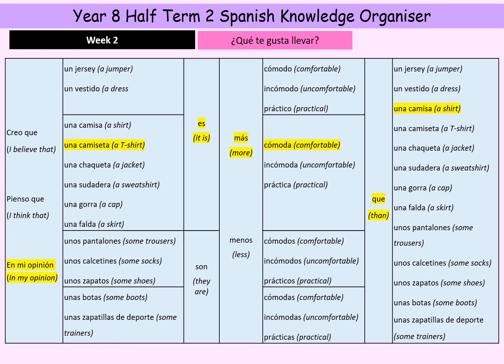Year 8 Spanish HT2 Week 2 Home Learning Video